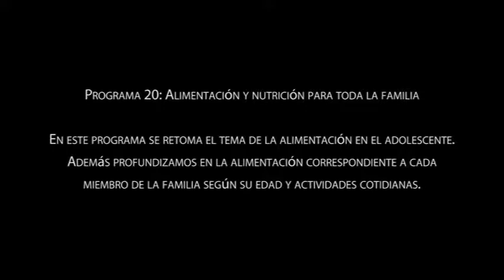Programa 20: Alimentación y nutrición para toda la familia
En este programa se retoma el tema de la alimentación en el adolescente. Además profundizamos en la alimentación correspondiente a cada miembro de la familia según su edad y actividades cotidianas.